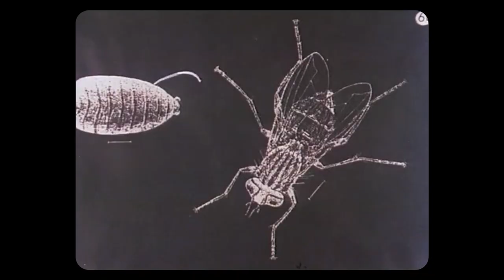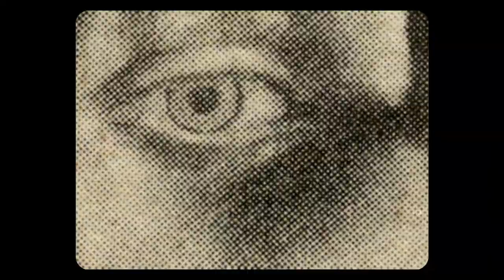HYMN - Exit Through Fire (Official Video)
Exit Through Fire is a taster from the August 28th second album of HYMN, a Norwegian duo playing meditative gargantuan metal.
Video by Christian Samuelsen